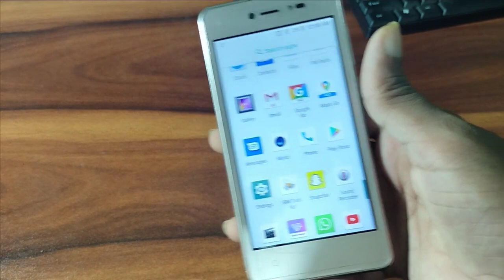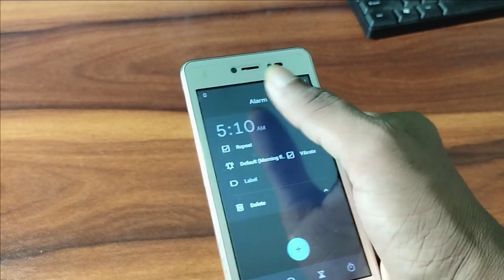How to turn off an Android mobile Lava z50, mobile mein alarm band kaise kare